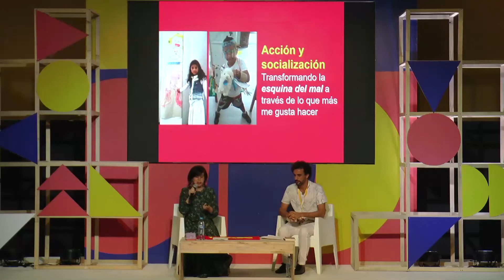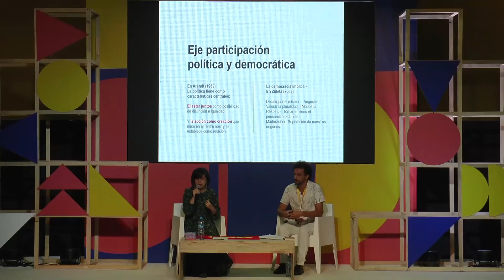En Escena: Diálogos Con-sentido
Carolina Marcela Giraldo Herrera

Un proyecto educativo dirigido a niños y niñas de 6 a 12 años de edad, habitantes del centro de la ciudad y el entorno del Museo, que propone usar el arte para que conozcan sus derechos, sus deberes, potencien sus habilidades y tengan un espacio de encuentro y de diálogo.